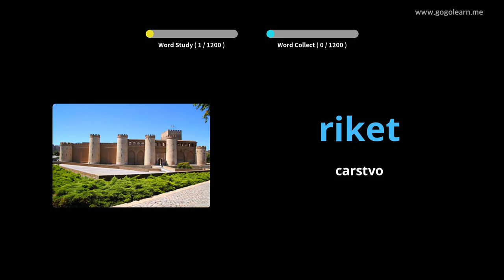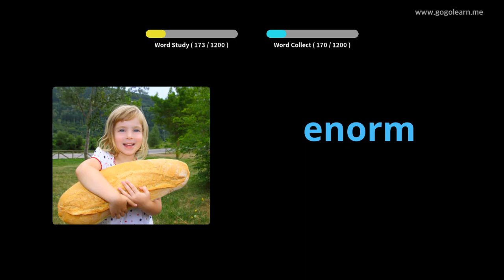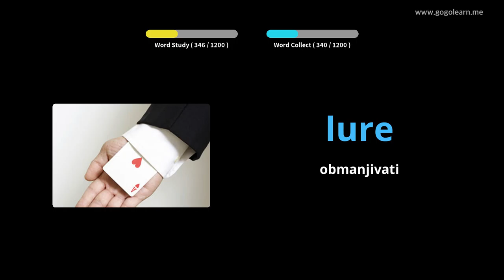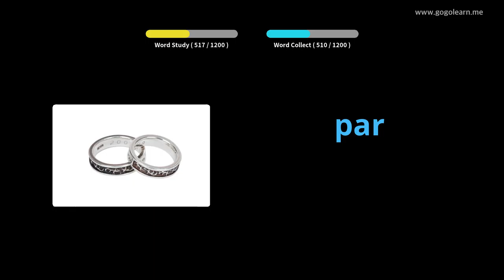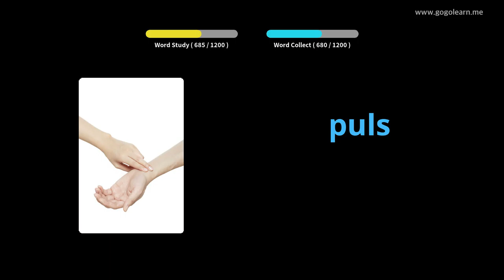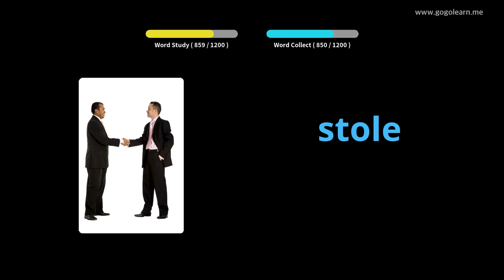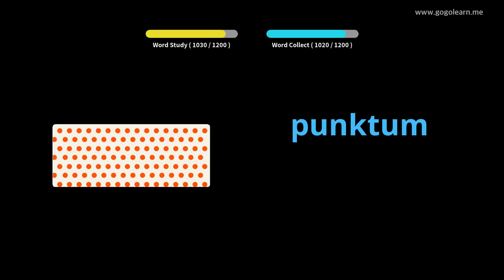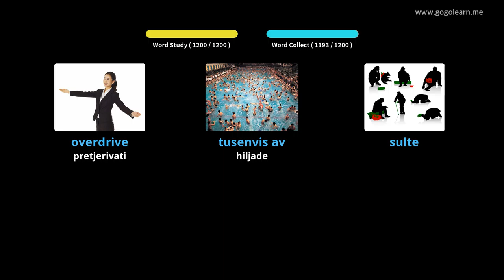Norveški student vokabulara | Golearn